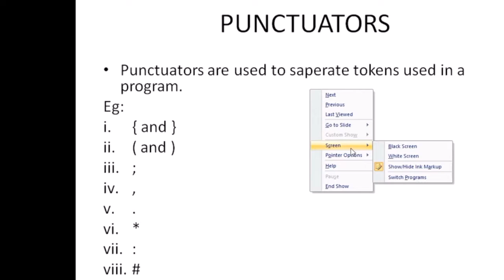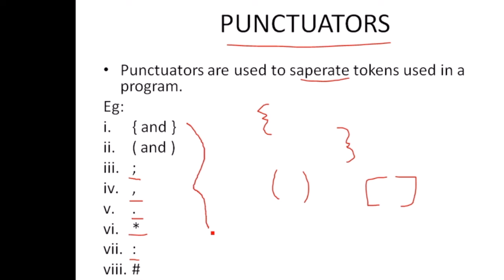എന്താണ് Punctuators | C Punctuators MALAYALAM | KTU Based | 2019 Scheme | CSE | ECE | EEE | First yr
ഈ ട്യൂട്ടോറിയലിൽ നമ്മൾ സി പ്രോഗ്രാമിങ് അടിസ്ഥാന തത്വങ്ങൾ നാളെ ഭാഗമാണ് അവതരിപ്പിക്കുന്നത്.ഡാറ്റ ടൈപ്പുകൾ വേരിയബിളുകൾ എന്നിവയെകുറിച്ചു നമ്മൾ വിശദമായി അവലോകനം ചെയ്യുന്നു...
A complete weekly tutorial for programming basics in malayalam.This tutorial is aimed at helping school/students who are currently undergoing courses like higher secondary commerce with computer appplication,computer science,btech,bsc and those who are eager to learn programming basics.In this first tutorial we shall discuss about the basic concepts about an algorithm,writing sample algorithms(simple algos) with real life example. കമ്പ്യൂട്ടർ പ്രോഗ്രാമിങ് പഠിക്കാൻ താല്പര്യപെടുന്നവരെ മലയാളത്തിൽ കമ്പ്യൂട്ടർ പ്രോഗ്രാമിങിന്റെ അടിസ്ഥാന തത്വങ്ങൾ പഠിപ്പിക്കുക എന്നതാണ് ഈ വീഡിയോ പ്ലേലിസ്റ്റ് നൽകുന്ന ലക്‌ഷ്യം.സി,സി പ്ലസ് പ്ലസ് മുതലായ കമ്പ്യൂട്ടർ ഭാഷകൾ വരുന്ന ഓരോ വാരവും നമ്മൾ പേടിക്കും.ഇത് കേരള ഹയർ സെക്കന്ററി,കോളേജ്,എഞ്ചിനീയറിംഗ് മുതലായ മേഖലകളിൽ ഉള്ള കുട്ടികൾക്ക് കമ്പ്യൂട്ടർ പ്രോഗ്രാമിങ് പഠിക്കാൻ സഹായകമാകും എന്നത് തീർച്ചയാണ്.ഈ ചാനൽ സബ്സ്ക്രൈബ് ചെയ്യുക...ഈ കോഴ്സ് നോടൊപ്പം അൽഗോരിതം എന്നതിന്റെ ഉപയോഗം,അത് എന്താണ്,എങ്ങനെ എഴുതണം എന്നുള്ളതാണ് ഈ ആദ്യ വിഡിയോയിൽ പരാമർശിക്കുന്നത് തീര്ച്ചും ലളിതമായ അൽഗോരിതം നമ്മൾ എഴുതുകയും ചെയ്യും.വീഡിയോ ഇഷ്ടമായാൽ ലൈക് ചെയ്യുക കൂടാതെ കമന്റ് ആൻഡ് സബ്സ്ക്രൈബ്...